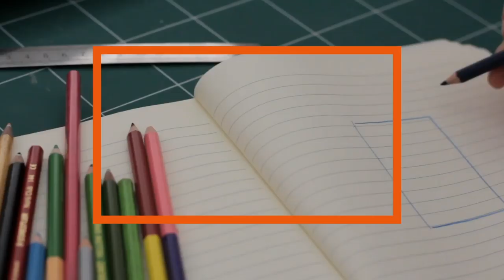La llibertat d'expressió, la Corona i els militars en temps de coronavirus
Marcel Mauri, historiador, periodista i vicepresident d'Òmnium Cultural

Guillermo Martínez-Vela, director de la revista El Jueves